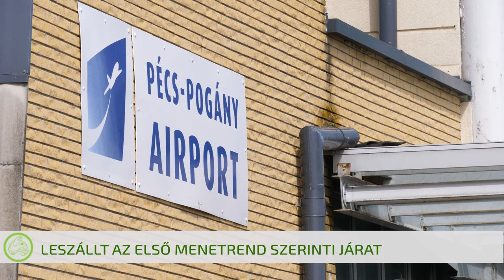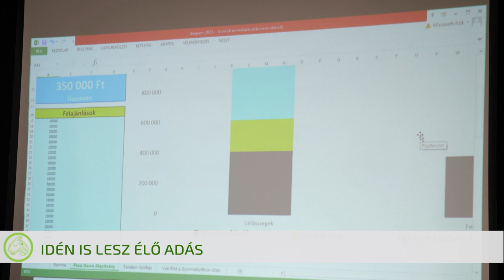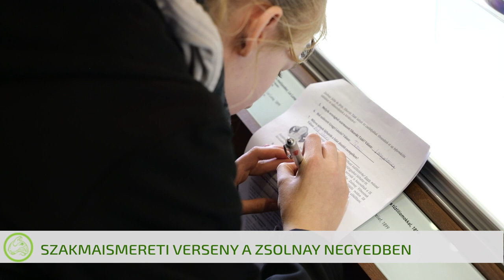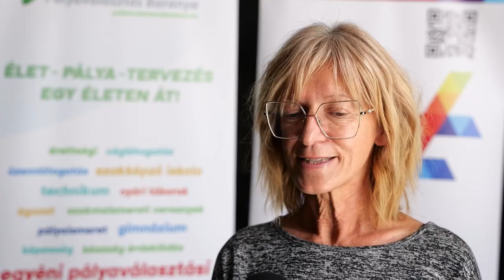Híradó 2024. 03. 26.